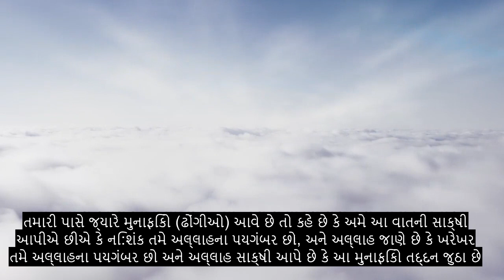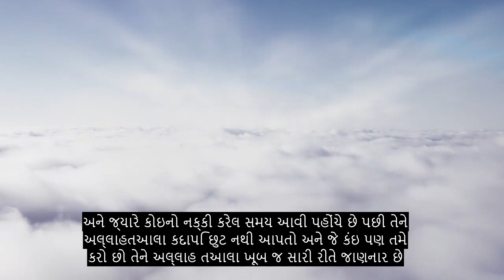અધ્યાય The 63 Hypોંગી દલીલો, મોસ્ટ હાર્ટ સુઈંગ કુરાન પાઠ, +૦+ ભાષા ઉપશીર્ષકો